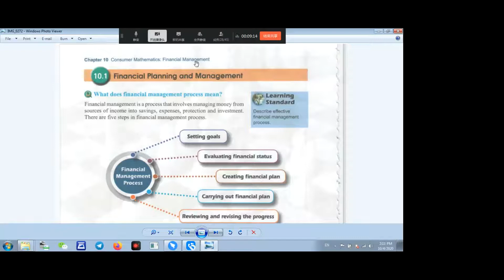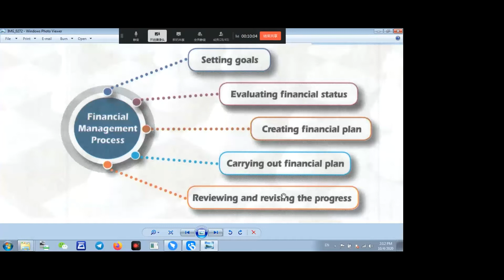F4 C10 MM Financial Management EP 1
讲解Financial Management Process的5个步骤